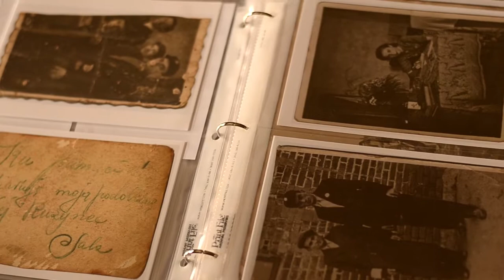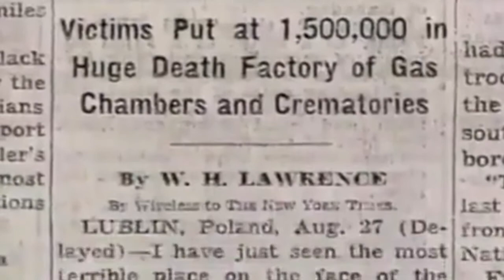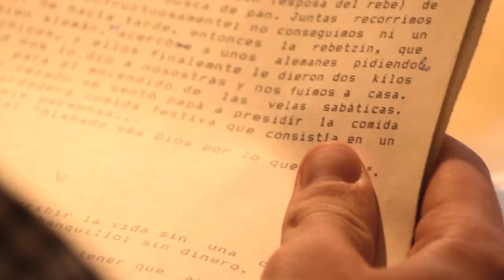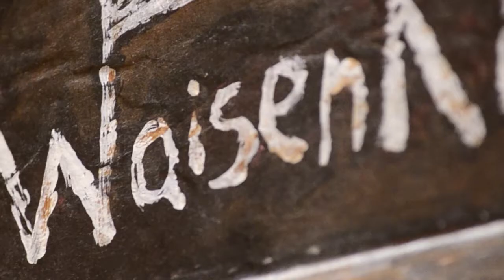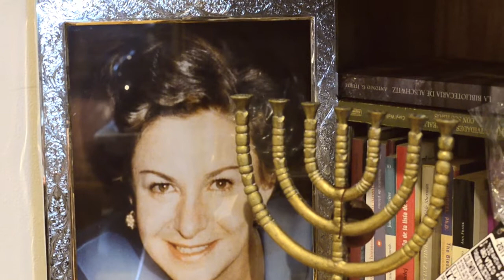Hacia la raíz: Memorias del Holocausto en Colombia